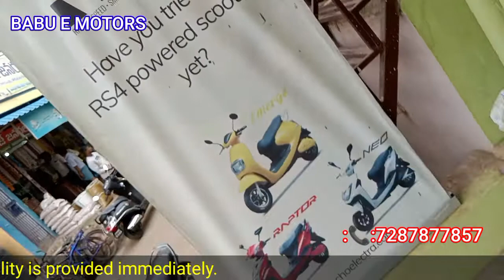BABU E MOTORS#KANDUKUR ELECTRIC BIKES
బాబు ఇ మోటార్స్కందుకూర్ ఎలక్ట్రిక్ బైక్‌లు